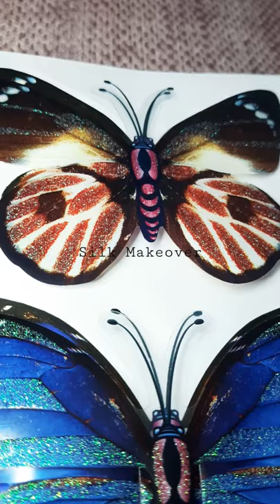Wall Decor Butterfly Stickers